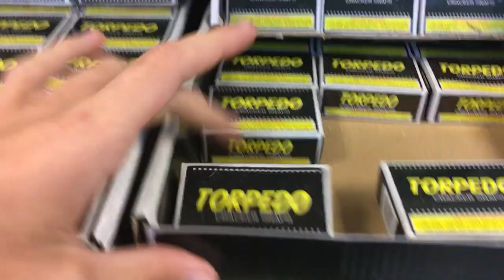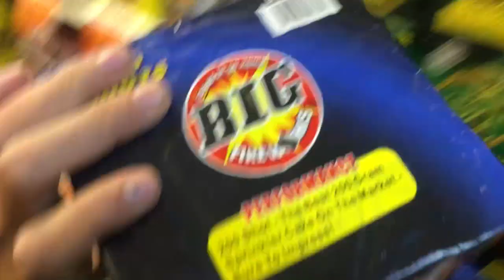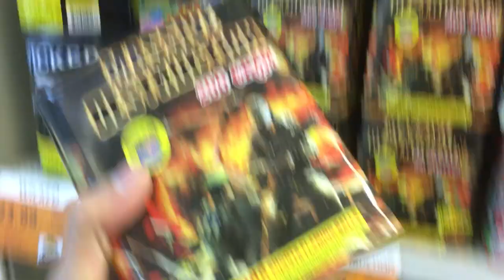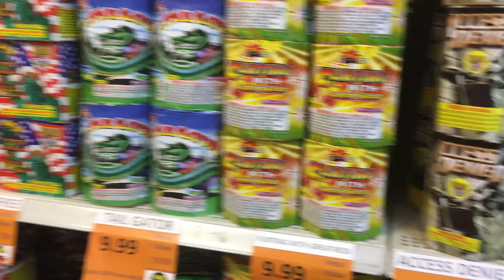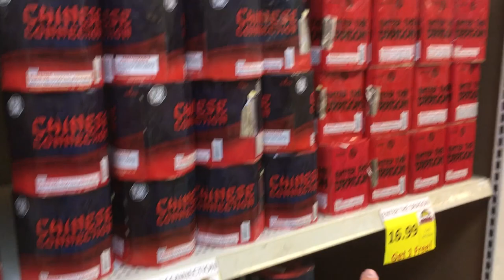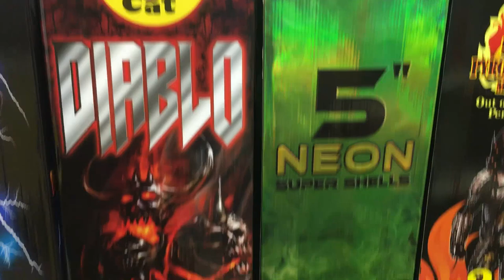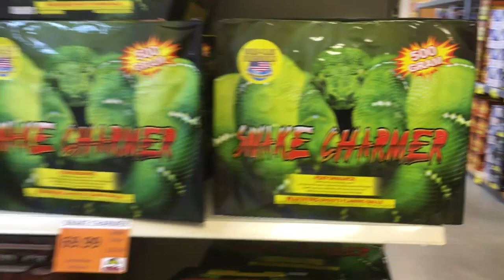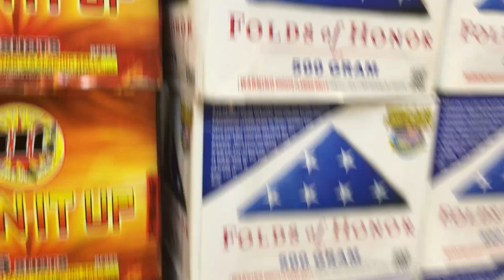2018 Ninja Fireworks Shopping Trip!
Today we went shopping for some products at ninja fireworks in duluth GA!